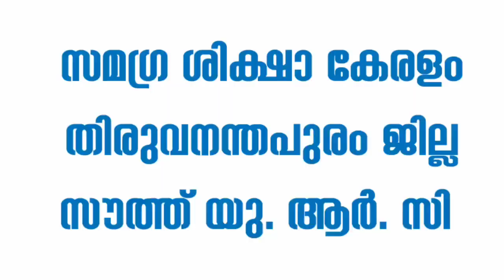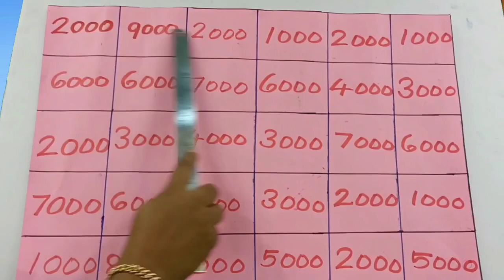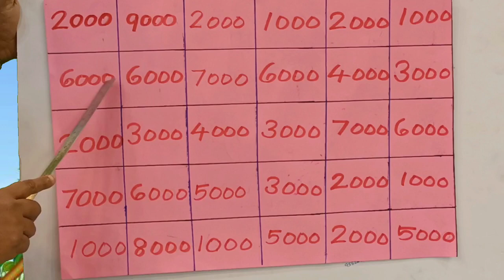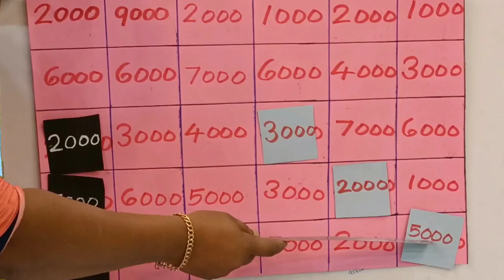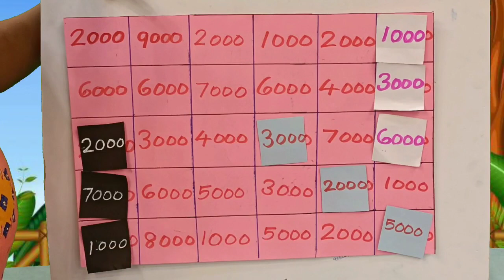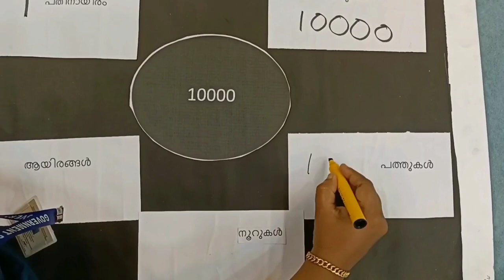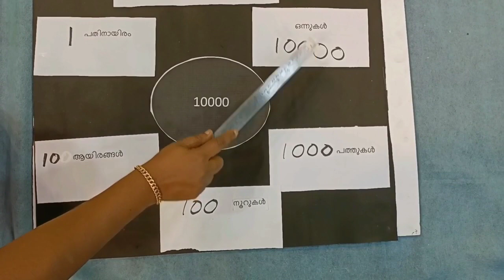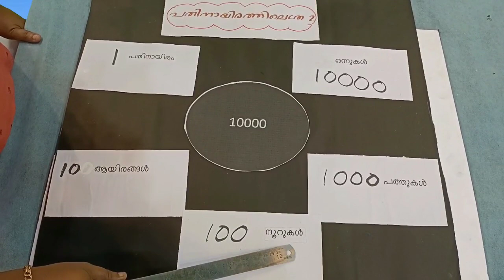Std 4 Maths Unit 11 Class 39 Whiteboard VI